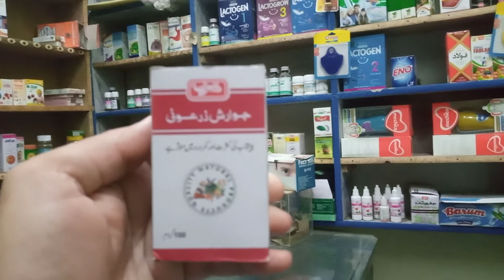masany ki kamzoori ka behtareen ilaj|usman madni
اسلام وعلیکم دوستو
اس ویڈیو میں آپکو مشانے کی کمزوری کے بارے میں بتایا گیا ہے
ویڈیو اچھی لگے تو لائیک کریں شیئر کریں چینل کو سبسکرائب کریں